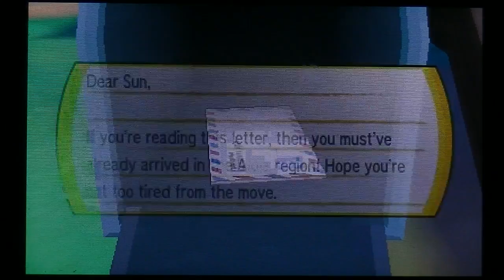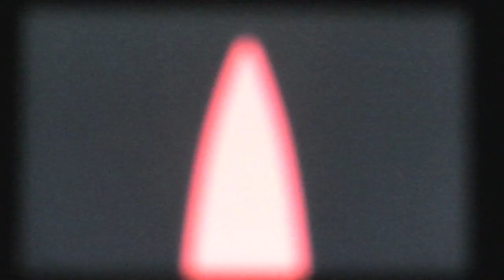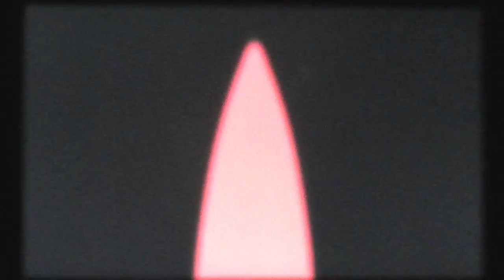Pokemon Sun and Moon Demo Play Through pt 1: WTF IS THAT?!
This game will take some getting used to. It is just the demo but so far it is visually stunning and pretty darn fun. Trying to limit my cussing in the video because I was confused beyond all hopes of recovering. The dancing and what not is weird but I can get into it.